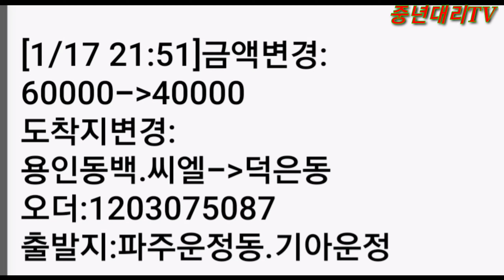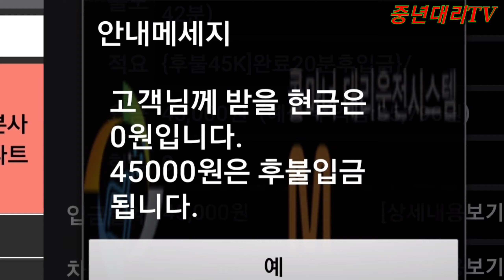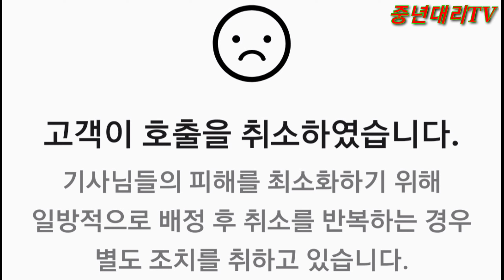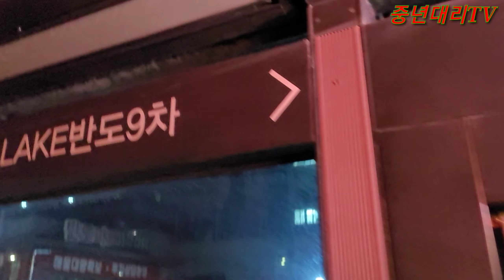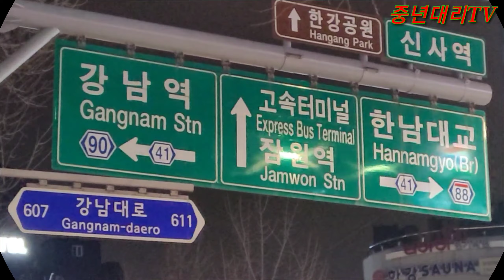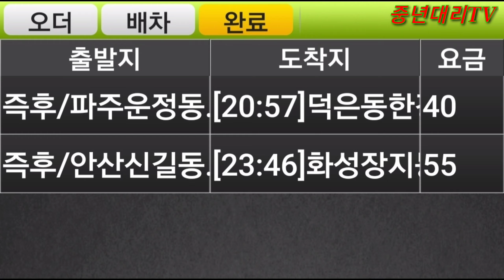[대리운전vlog]착변 변수/ 복귀의 실패로/ 3콜로 마감/ 중년대리077 maxoncon♧중년대리TV 17Jan2023